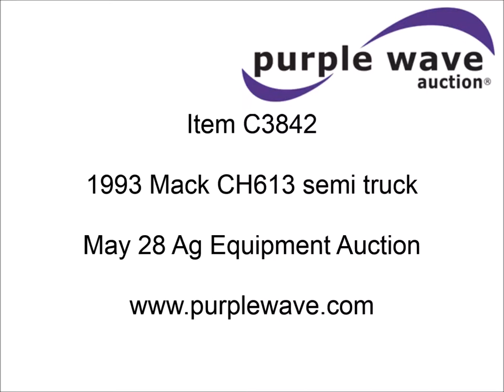1993 Mack CH613 semi truck for sale | sold at auction May 28, 2014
1993 Mack CH613 semi truck
519,098 miles on odometer
Tilt
Cruise
AM/FM/cassette
Headache rack
Window
Chain hanger
Chrome bumper
Block heater
Aluminum full fenders
Pintle hitch
PTO
Wet kit
Air suspension
Air brakes
Aluminum wheels
139" wheelbase
11R24.5 tires
1M2AA14Y3PW027316

It was located in Henrietta, TX, and we sold it to the highest bidder for $12,650.